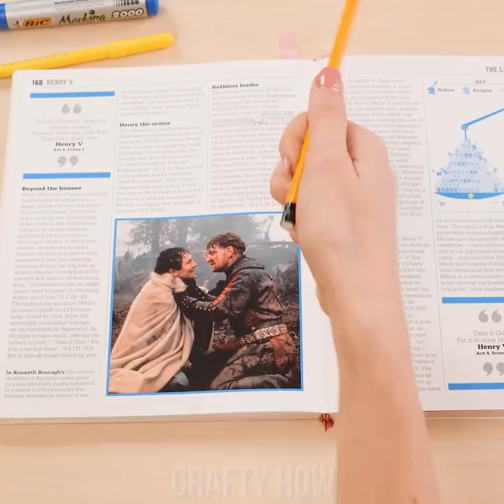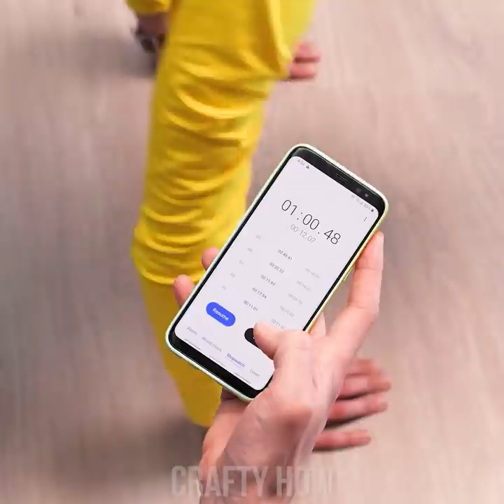WAYS to Sneak Food ANYWHERE! 10 Clever Sneak Candy DIY Ideas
Hey, sneaky Pandas! Have you tried sneaking your favorite food into school? What about the movies? Or maybe a plane? Learn how to sneak candy anywhere you go!

Candies In Weights
Coke Drip System
Candy Heels
Face Mask
Bra With Sweets
Pudding Slime
Candy In Eraser
Fitness Matt With Food
Crisps Chain
Juice On Phone Case